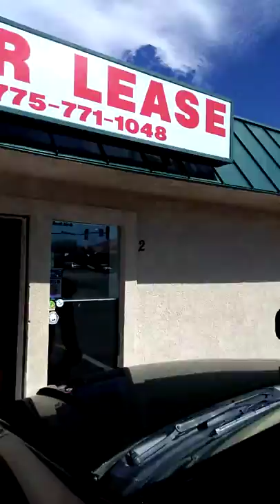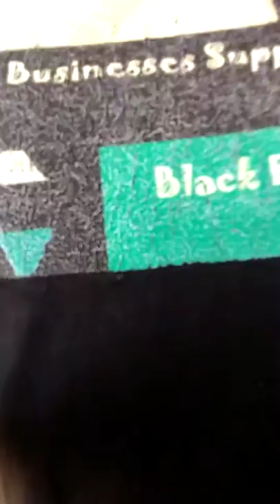My hip hop smoke shop (part 1)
Construction of my smoke shop..